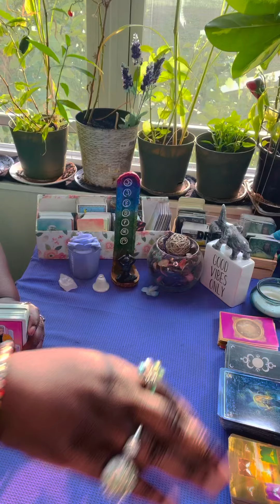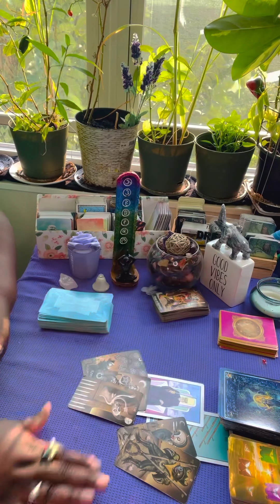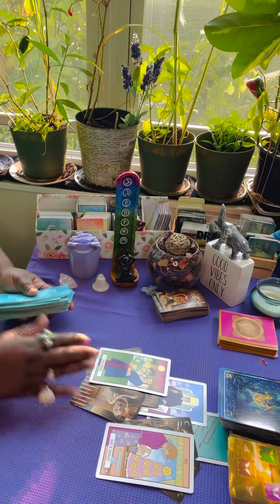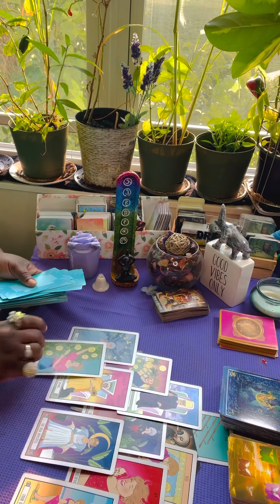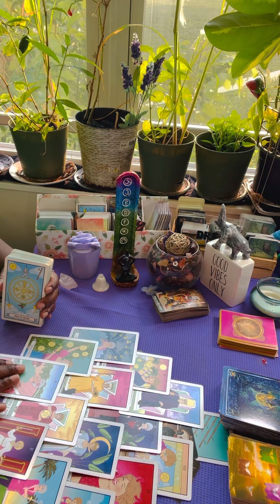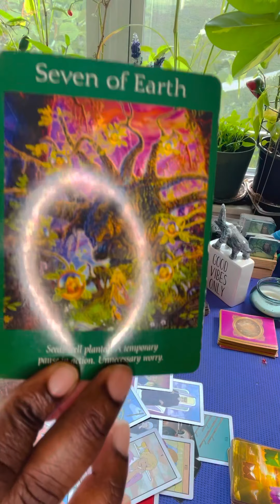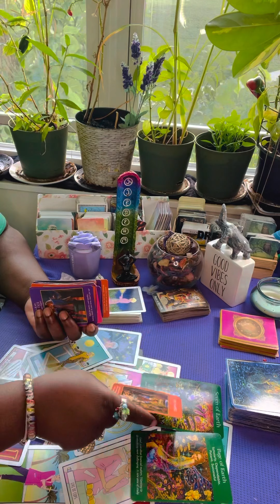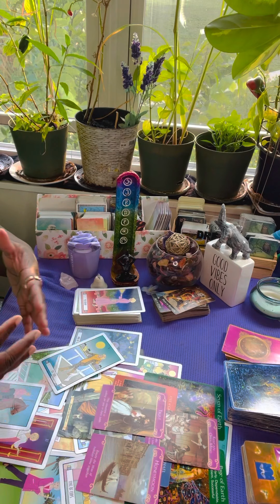Aries NEW MOON 🌝 love Reading! It’s your time to SHINE ✨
*Instagram ~empressenergies